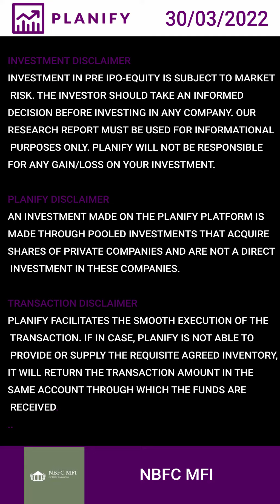Discover NBFC-MFIS Profitability | Planify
Discover NBFC-MFIS Profitability | Micro Finance Harmonization | @Planify
In this video, we have talked about the Framework for Micro Finance loans Lenders revised by RBI.